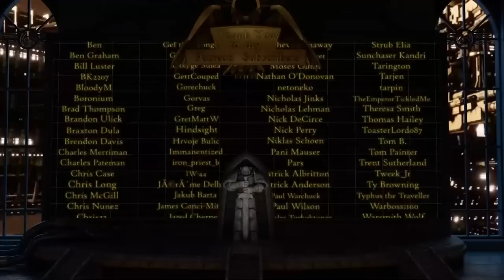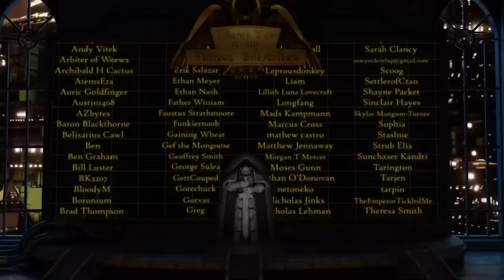Arks of Omen Part II: Angron, Daemon Primarch (Warhammer 40,000 Lore)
Being a record of the fate of Battlefleet Quartus, of the Malak Calamity, and of the reemergence of one of the most truly abominable foes the Imperium has ever stood before; the continuance of the saga of the Arks of Omen.